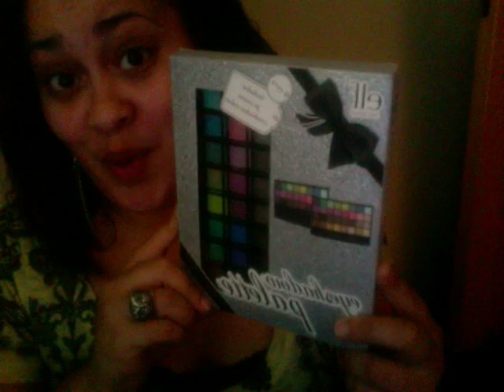ELF Cosmetics Giveaway Oct. 2011 (CLOSED)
***PLEASE READ FOR RULES***

***I FORGOT TO MENTION IF YOU WIN AND ARE UNDER 18 I NEED UR PARENTS PERMISSION AS A MATTER OF FACT ONE OF THEM MUST GIVE ME YOUR ADDRESS. SORRY FOR THE LAST MINUTE ADDITION BUT ONE OF MY DOLLS REMINDED ME TODAY ;-)

I REACHED 5O SUBS! YAYYY!!! Im giving away two Elf 32 eyeshadow palettes in warm, 2 Elf liquid eyeliner and 2 Elf lipglosses.

RULES:
2. Comment on THIS video
(Whats your fav Starbucks drink)
3. Favorite THIS video
(Fav box must be visible on ur channel)
4. ONLY COMMENT ONE PLEASE
(Or face disqualification /: )

THATS IT!! Have fun with it (: and best of luck!

**Ends on Sunday at 5PM**

LOVE & POSiTiVE ViBES
Abbie... MissBlackHeartGuru